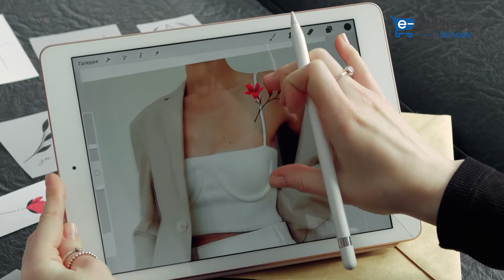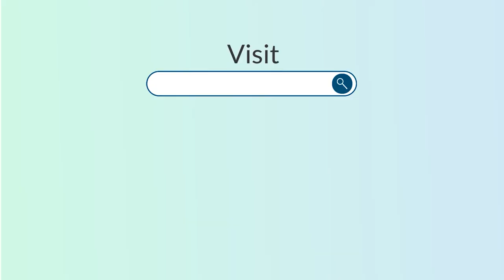ক্রিয়েটিভ মার্কেটারের যোগ্যতা ও গুনাবলী, Part-1 |Creative marketing | eBusiness Scholar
ক্রিয়েটিভ মার্কেটারের যোগ্যতা ও গুনাবলী  কি কি?